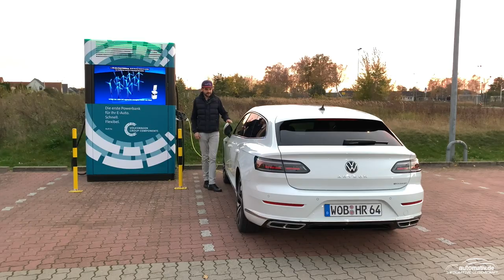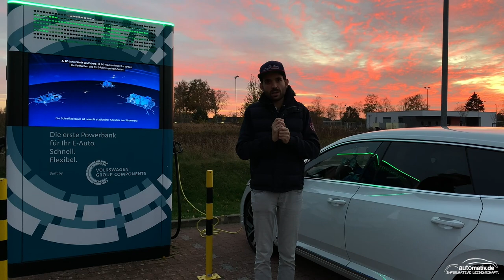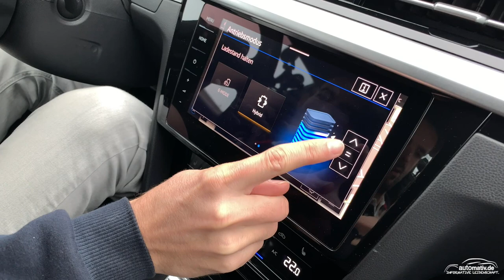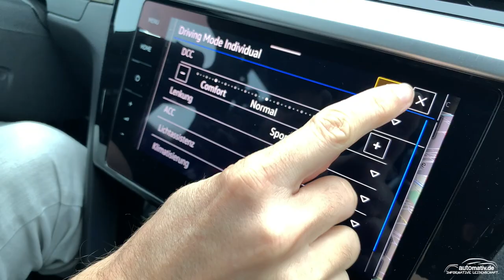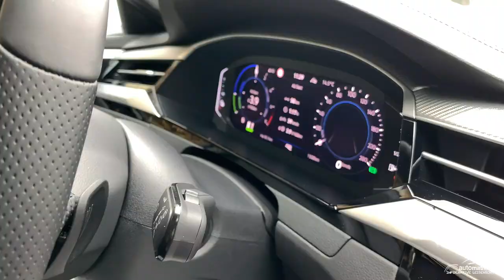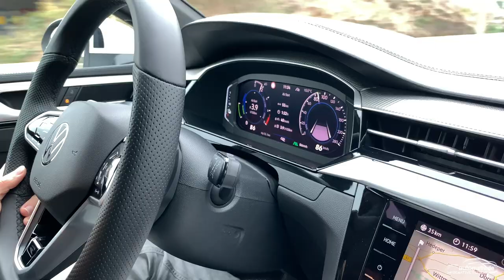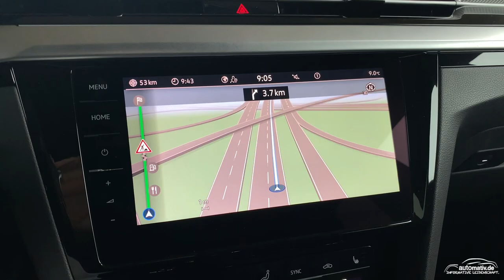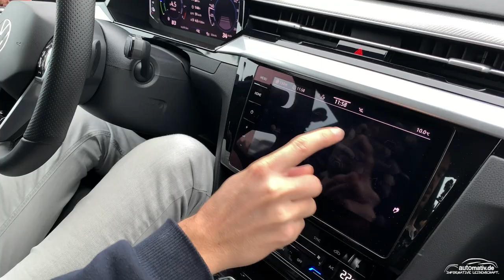VW Arteon Shooting Brake eHybrid (2021): Weniger Verbrauch durch Zieleingabe? Test, Review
Nach unserem Test mit dem Arteon Shooting Brake als 2.0 TDI mit 110 kW (150 PS) haben wir jetzt den neuen Arteon eHybrid als Shooting Brake im Test. Wir gehen mit dem schönen Hybrid unter anderem der Frage nach, ob man durch die aktive Routenführung wirklich den Verbrauch mindern und die Effizienz steigern kann.

Preise und zum Fahrbericht mit dem Arteon Shooting Brake eHybrid mit noch mehr Infos und Bildern

Wir filmen unsere Reviews mit folgendem Equipment:
- Smartphone Video-Rig
- GoPro Hero8
- Apple iPhone 11 Pro
Alle aktuellen Tests und Fahrberichte finden Sie